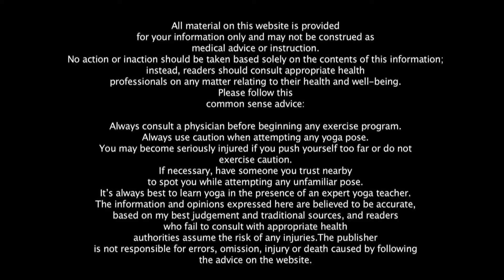Body twist exercise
Listen to Do Boy's instructions and always breath well into and out of the movements. The slower the better for you biggies. Listen to any cracks and crannys going on in your body... Listen to that still small voice thats actually screaming at you.